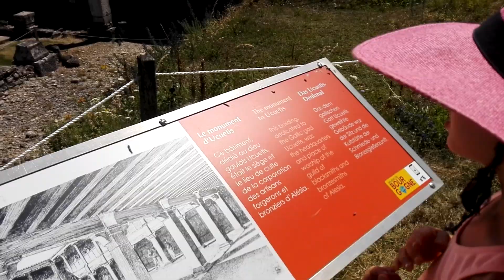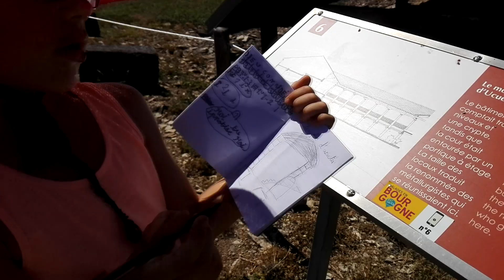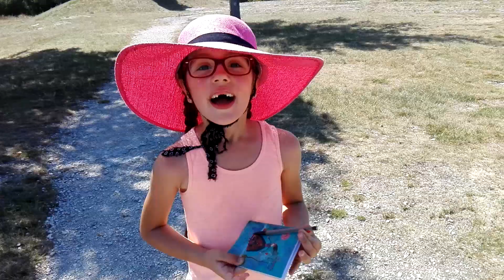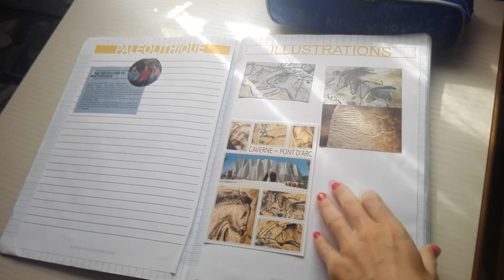[Sur les traces de...] La bataille d'Alésia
On a visité le musée d'Alésia, les ruines et la statue de Vercingétorix. On a appris plein de choses. Ils étaient fortiches ces gaulois !  Et César n'aurait pas du gagner...

💌 Vous voulez nous accueillir prochainement près de chez vous ?

(son premier roman, "Les Déboussolés Anonymes" est déjà disponible)

🎁 TÉLÉCHARGEZ GRATUITEMENT :
- 4 vidéos pour des enfants heureux d'apprendre,
- 1 livret avec mes  20 meilleures astuces pour cultiver le plaisir d'apprendre,
- 1 box plaisir d'apprendre

Donnez votre avis et partagez cette vidéo qui peut motiver et changer la vie d'autres personnes :-)

Et ...
... à très vite pour la suite :-)